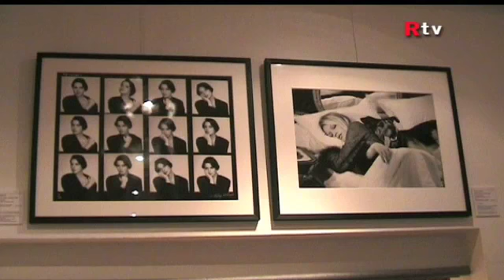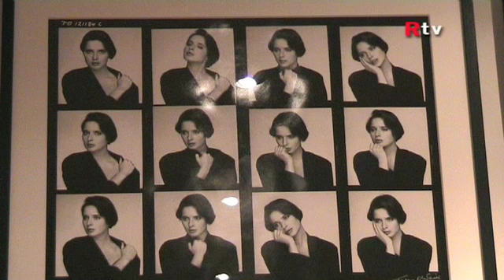Terry O'Neill - Eduard Planting fine art photography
Een tentoonstelling foto's van Terry O'Neill die filmsterren en muziekanten fotografeerde.
2012